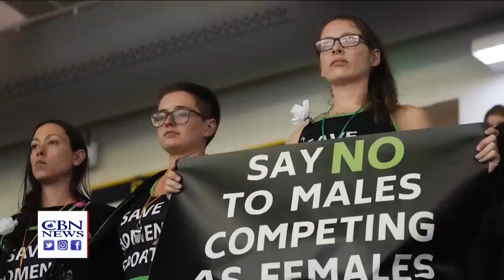Biden Deal Helps Fund Iran Nuclear Program | CBN NewsWatch - August 23, 2023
Recent White House hostage deal criticized for giving Iran $6 billion in frozen assets, as critics say those assets will help build Iran’s nuclear program; CBN News Middle East Bureau Chief Chris Mitchell talks about Iran’s support for the surge in terrorist attacks against Israelis, the concerns over Iran’s nuclear buildup, and the possibility of an Israeli military strike; how will Donald Trump’s absence affect the first Republican Presidential candidate debate tonight in Milwaukee?